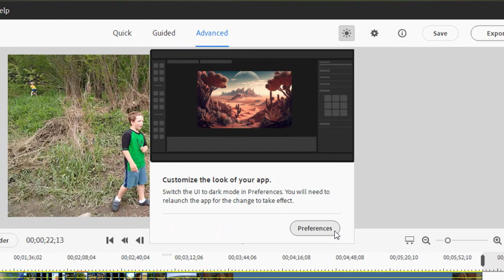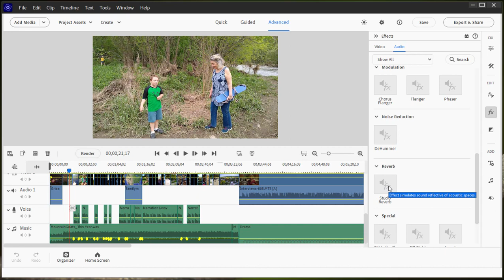The Dark and LIght GUI in Premiere Elements 2024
The new Dark or Light interface. Please post questions to our free Community Forum at Muvipix.com. To learn more see "The Muvpix.com Guide to Adobe Premiere Elements 2024" on Amazon.com.